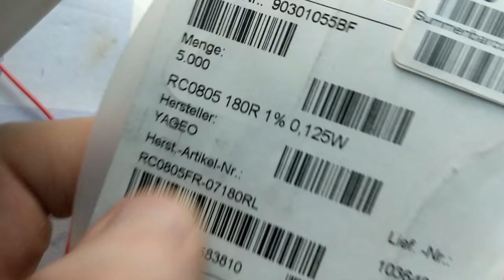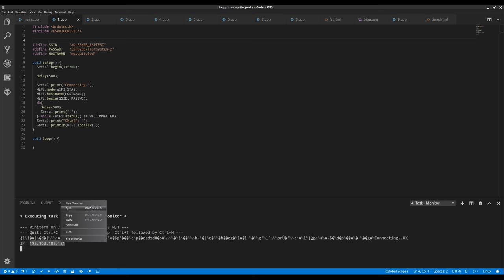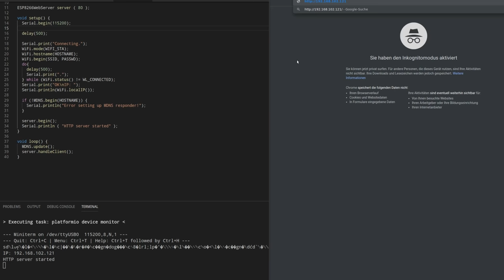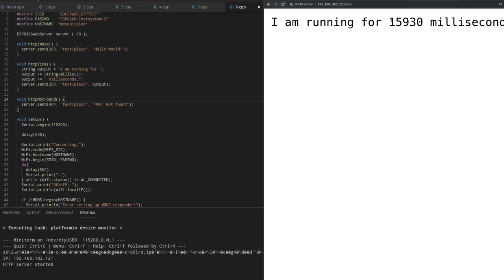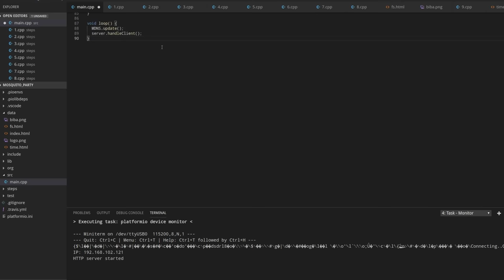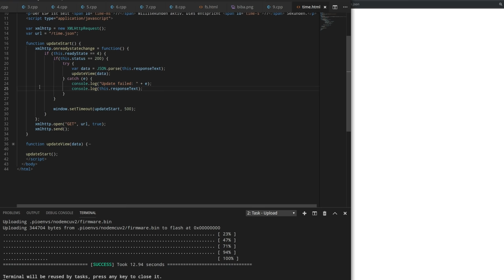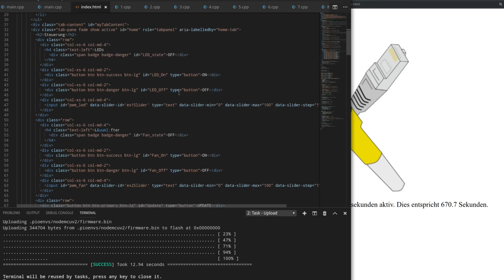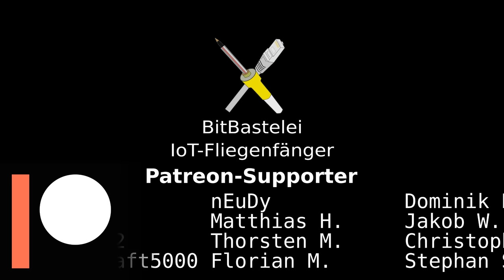BitBastelei #335 - ESP8266 Webserver (AJAX/SPIFFS) für China-Fliegenfänger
Vor einigen Wochen hatten wir uns einen "Fliegenfänger" angesehen, der sich technisch nicht sonderlich anspruchsvoll darstellte. In IoT-Zeiten natürlich völlig indiskutabel, also darf das Teil nun als Übungswiese für den ESP8266 dienen. Auf dem Programm also - nach dem nötigen Hardware-Umbau - eine Runde ESP8266-Webserver mit AJAX und SPIFFS - und das ganze ausführlich erklärt.

Inhalt:
08:00 Beginn Programmierung
08:23 ESP8266 mit dem WLAN verbinden
13:35 Einfacher Zugriff auf den ESP8266: MDNS
15:44 ESP8266 als Webserver
17:50 Texte im Browser anzeigen
19:39 Mehrere Webseiten per URL, Variablen ausgeben
21:29 Unbekannte URLs abfangen
22:50 Browserausgabe mit HTML formatieren
25:12 Webseiten und Bilder per SPIFFS
31:52 Live-Werte mit Javascript, AJAX und JSON
40:31 Programmbeispiel auf Basis der gezeigten Codes mit JQuery und Bootstrap